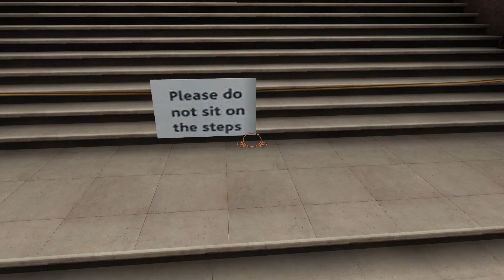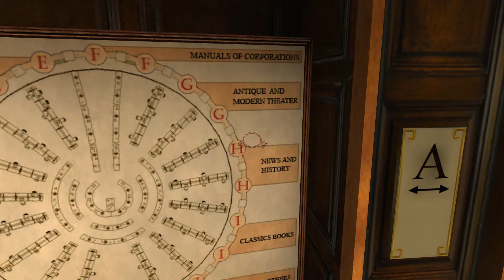Sherlock Holmes: Nemesis Let's Play Deutsch 10 Ins Museum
Ins Museum